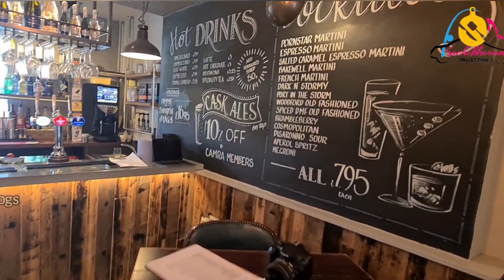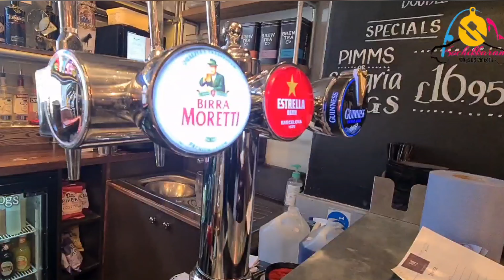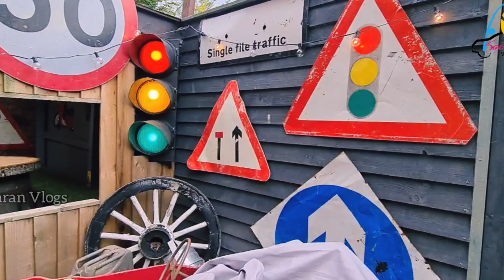ഇംഗ്ലണ്ടിലെ പബ്ബിലൂടെ ഒരു യാത്ര | A Trip to the Pub | Uk Malayalam Vlog | Friday Night life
ഇംഗ്ലണ്ടിലെ പബ്ബിലൂടെ  ഒരു യാത്ര | A Trip to the Pub 🇬🇧  Malayalam  Vlog | Pub | Friday Night life
Pubsinuk Pub Fridaynightdinner whattoknowaboutpubs pub walkinginWothebars Filmed on Canon 1300D
Lense : 50mm & 24-70
Tripod: Velbon EF-51
Mic: Comica boom
Second Camera: Samsung S20 Plus
Tech- DJI OSM-4 Gimbal